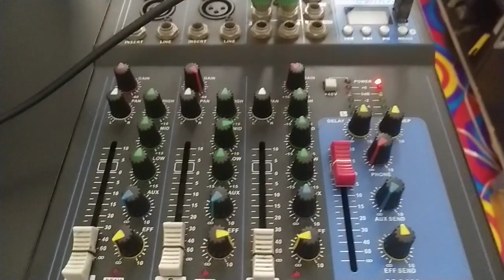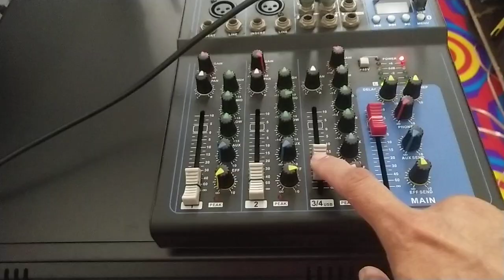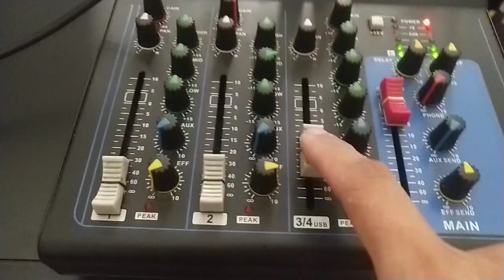SIMPLIEST WAY TO HOOK UP MIXER ACTIVE SUB TO YOUR POWER AMP